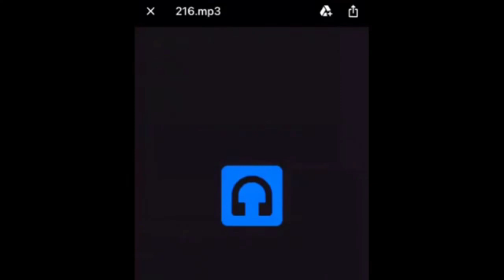216.mp3 (Worst Beat Ever Made) 10 Hours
An absolute tragedy that the original 10 hour version was taken down. I'm here to fix that.